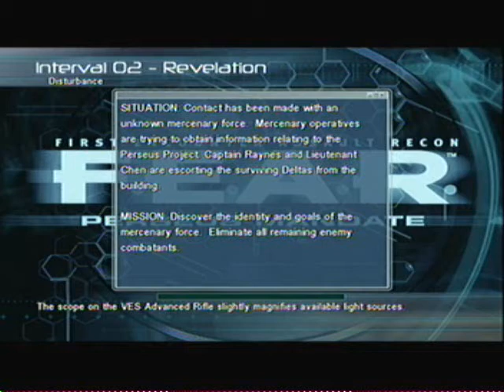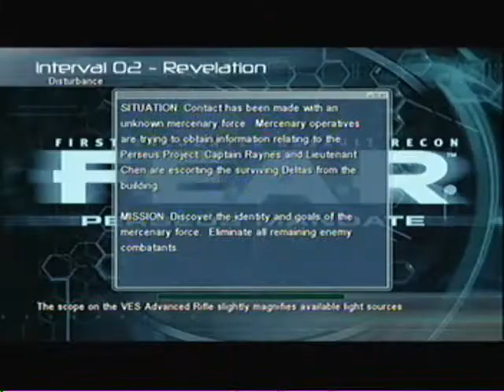F.E.A.R Files Perseus Mandate Part 5